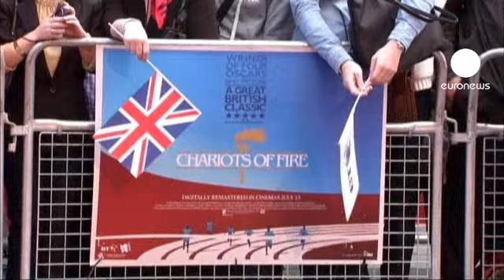'Ateş Arabaları' olimpiyatlar şerefine yeniden gösterimde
Olimpiyat ruhunu sinemayla ateşlendimek için Oscar ödüllü bir klasik olan 'Chariots of Fire' yeniden beyaz perdeyle buluşuyor.

Londra olimpiyatlara geri sayarken, 'Chariots of Fire' (Ateş Arabaları) filmi yeniden İngiltere, İskoçya ve İrlanda'da gösterime girdi.

Ateş Arabaları'nın 30 sene sonraki galasında yaşanan heyecan, filmin 'zamansız bir klasik' olduğunu gözler önüne serdi.

1924 Paris Olimpiyatları'na hazırlanan atletlerin öyküsünü anlatan film, gösterime girdiği zaman büyük ses getirmiş, dört dalda Oscar Ödülü kazanmıştı.

Vangelis tarafından bestelenen filmin müziği de klasikler arasında girip, olimpiyatlarla özdeşleşti.

Filmin Türkiye'de DVD versiyonu satışa çıktı.